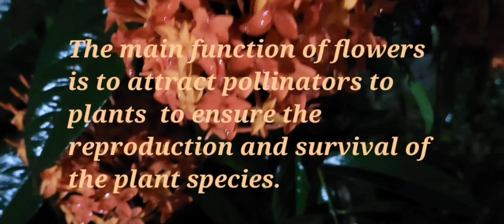Beautiful, colorful flagrant flowers in my garden.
Flowers can free us from anxiety, depression and the everyday worries of life.